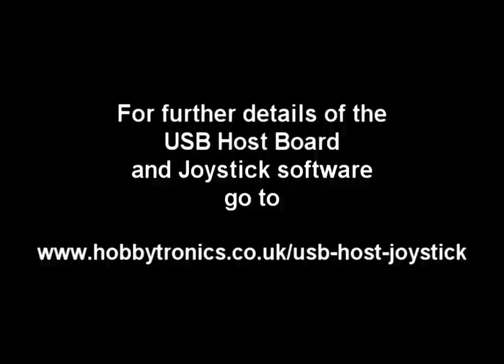USB Joystick control of Magician Robot Chassis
Our USB Host Controller board loaded with our USB Joystick software to demonstrate control of a robot chassis and robot claw